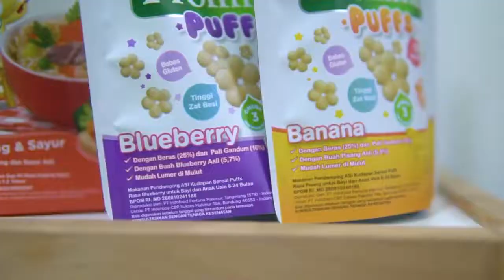Promina Virtual Play Date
Teman Indofood, beberapa waktu lalu @bayisehatpromina mengadakan ProminaVirtualPlaydate yang seru banget.

Di acara playdate ini, Moms dan si Kecil bisa merasakan asyiknya ber-camping dan saling berinteraksi satu sama lain via media online. Tentunya sambil mengikuti berbagai aktivitas menarik.

Mulai dari aktivitas fisik seperti menari dan menyanyi bareng Miss Beruang dan kakak-kakak pembina, hingga melatih motorik halus dan kreativitas si Kecil seperti membuat prakarya kipas beruang.

Lalu ada juga Kak Yunita sebagai Nutritionist yang memberikan edukasi seputar MPASI dan nutrisi untuk tumbuh kembang optimal si Kecil. Moms bisa bebas bertanya dan berdiskusi dengan Nutritionist.

Biar gak ketinggalan Virtual Playdate berikutnya atau event-event seru seperti ini, pantengin terus IG @bayisehatpromina ya!